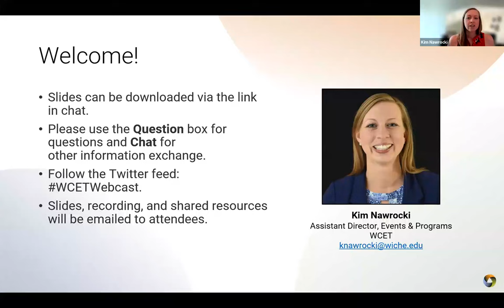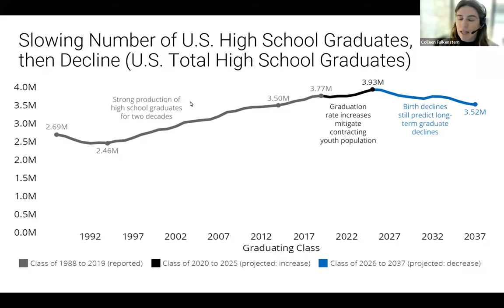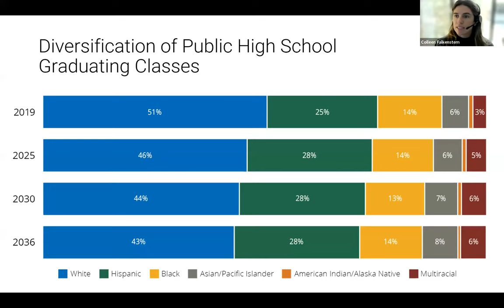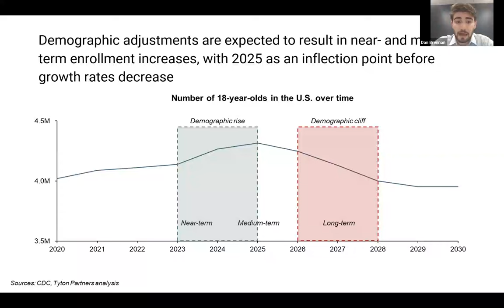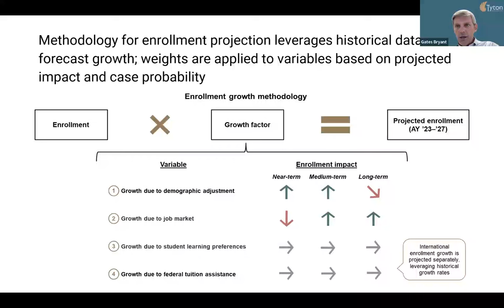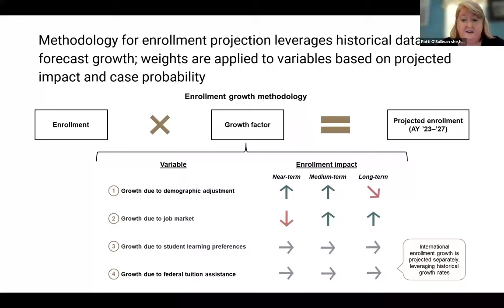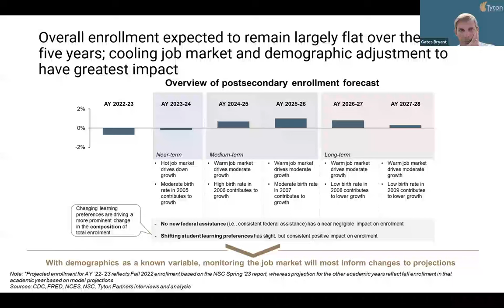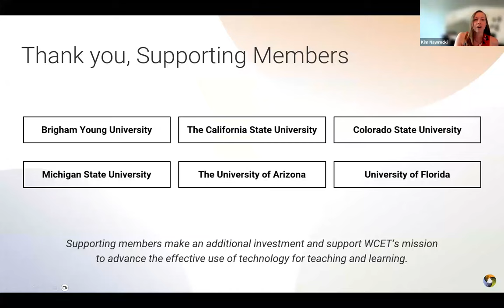Declining Enrollments: A Cliff or a Shift?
This webcast featured a conversation around declining enrollments in higher education with authors of the Western Interstate Commission for Higher Education’s Knocking at the College Door and Tyton Partners’ “From Cliff to Escalator: Why the 5-year Higher Ed Enrollment Outlook is Less Dire Than Some May Suggest.” Panelists discussed how institutions of higher learning are not impacted equally by enrollment decline, strategies schools are using to maintain financial solvency, and how the pool of college learners has shifted over the years.